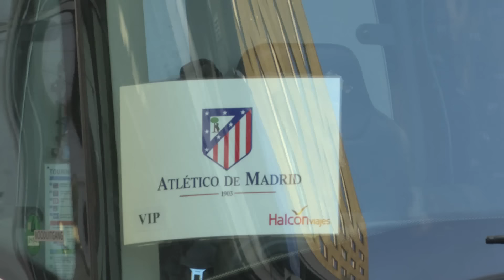Streetlab - Njits in de spelersbus van Atlético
STREETLAB: Vier jeugdvrienden maken een komisch en semi-wetenschappelijk programma over menselijk gedrag. Zij testen elkaar en andere mensen uit in grappige, spannende en soms pijnlijke situaties. Altijd met veel humor en zelfspot.

Presentatie: Daan Boom, Jasper Demollin, Stijn van Vliet en Tim Senders

De hele aflevering terugkijken op NPO3? Ga dan naar